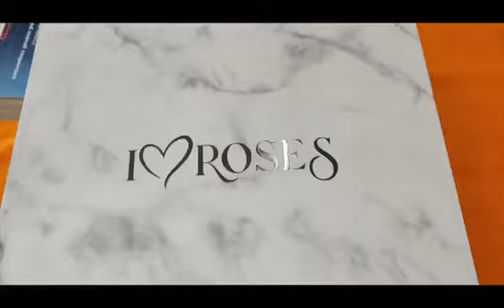Label sticker custom logo lcd video gift box empty video box or video box with roses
One unit direct shipping from Chinese factory. Label sticker custom logo lcd video gift box empty video box or video box with roses wholesaler from Janewindlove